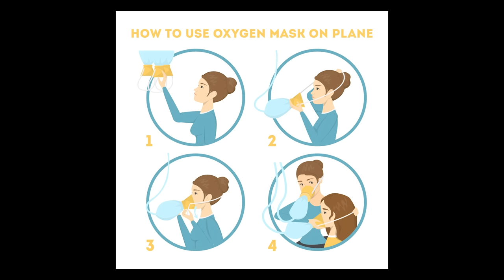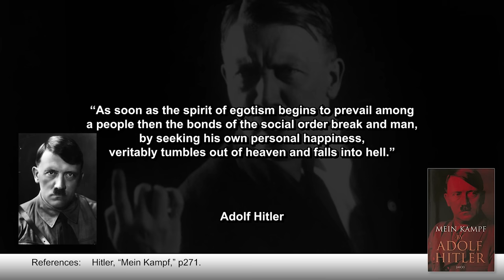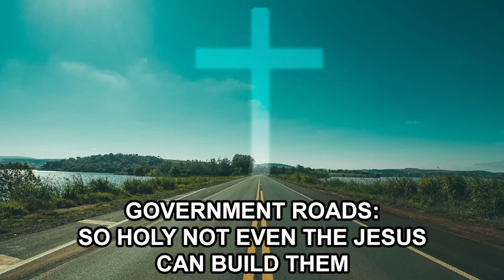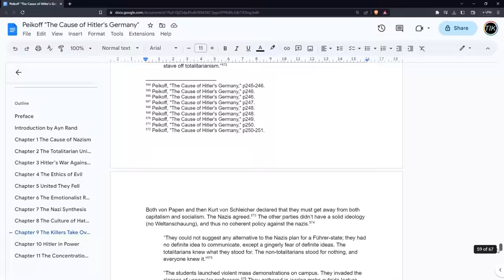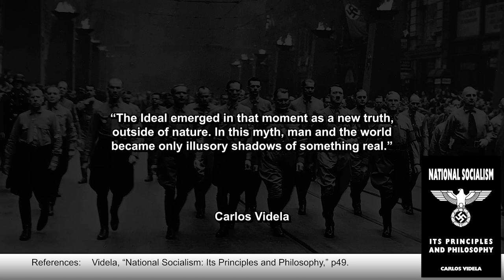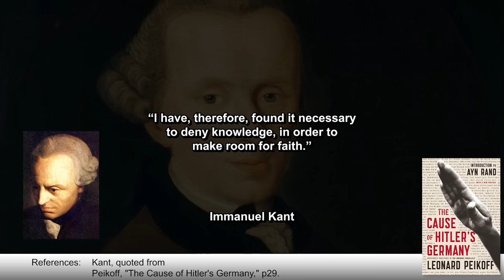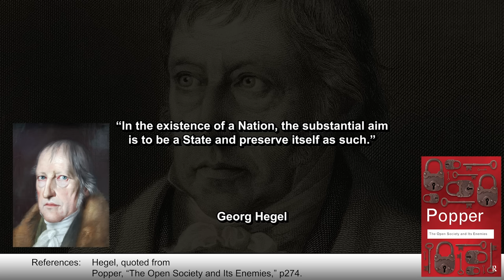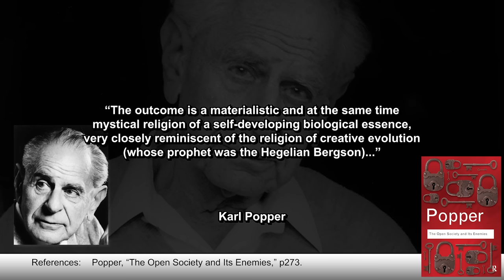From Plato to Hitler: The Ideological Origins of National Socialism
The ideology and philosophy of National Socialism has its origins in the works of philosophers like Hegel, Kant, Plato and Heraclitus. In this video, we'll learn how Hitler's "Struggle" and "Blood" concepts were nothing new, but ancient religious ideas given a new twist.

📚 BIBLIOGRAPHY / SOURCES 📚

⭐ SUPPORT TIK ⭐

ABOUT TIK 📝